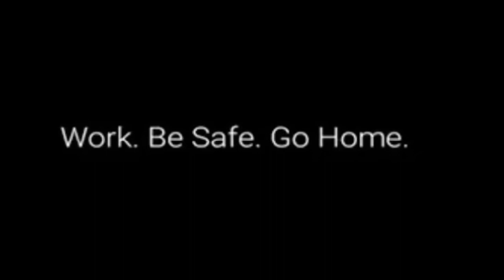Best Psychology in Film Ep. 5 Joyce Gilliard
Joyce Gilliard from ISAFE! TV & Film discusses the importance of safety for cast and crew while working in the TV/Film industry.  Her film, Daddy's Home, depicts these values.
To learn more about ISAFETV & Film and Daddy's Home, follow Isafe_film on IG.